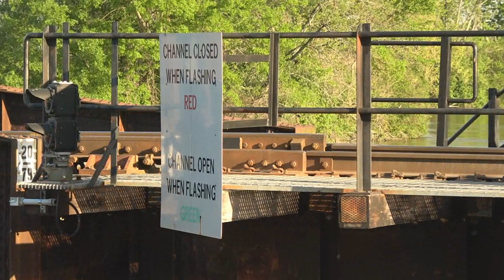HiDef: New CSX SD40E3 in Action!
In early 2017, CSX unveiled its latest creation in its rebuild lineup, the SD40E3. While not as relentless as NS with their rebuilds, CSX does have their share of locomotives that are in the shops for a second life. The SD40E3 features a nose reminiscent of the "snoot" design from some of the western roads, flared radiators reminiscent of UP's SD40X and other vintage EMD models, extensive remote control capabilities, and a brand new cab. CSX has distributed these new units to various terminals throughout its vast system, intended for remote yard service. However, Conrail Shared Assets' South Jersey Division had other plans when it received engine #1707. After spending some time at the shops in Camden's Pavonia Yard, 1707 was put into service to ultimately replace long-time local veteran CSXT SD40-2 #8817. The 1707 was put on local train WPCA-11, which runs daily from Camden-Deepwater, NJ and return on Conrail's Penns Grove Secondary. Watch as we chase one of its first runs in service, starting with CSXT 8139 leading the Southbound Trip, and the 1707 taking charge for the Northbound Trip. We'll also stop by SMS in Bridgeport and find the ex-ATSF B23-7 shifting around. I hope you enjoy this first coverage of one of these "new" locomotives in action! I am also excited to announce that I am now shooting video in 4K resolution! However, due to my computer and software's age, I have to "dumb" them down in the meantime.